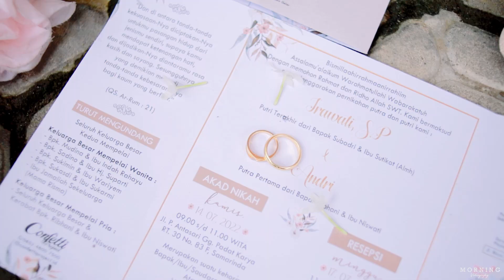Teaser Andri & Ira